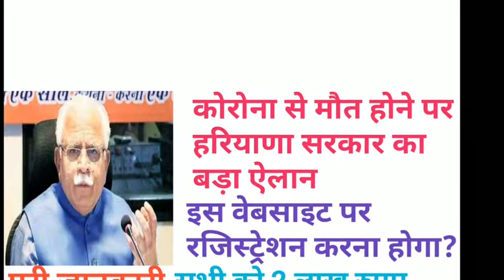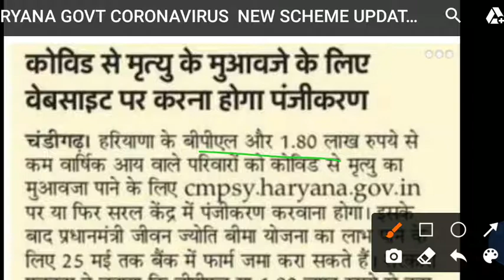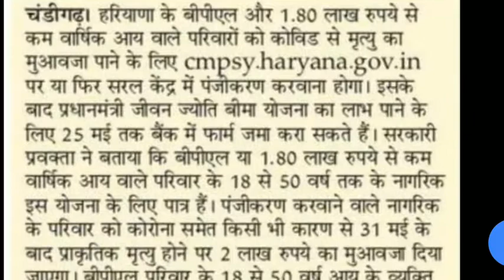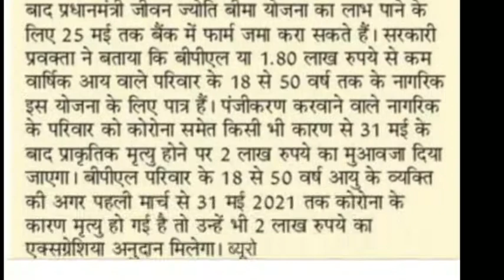Haryana Govt Latest News/हरियाणा सरकार सभी को 2 लाख रुपए देगी/Haryana Govt New Scheme Update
HELLO  FRIEND S WELCOME  TO      RK EXAM CRACKER

haryana govt corona death par 2 lakh rupees degi
haryana govt today news
haryana govt all latest updates
haryana corona death registration dates